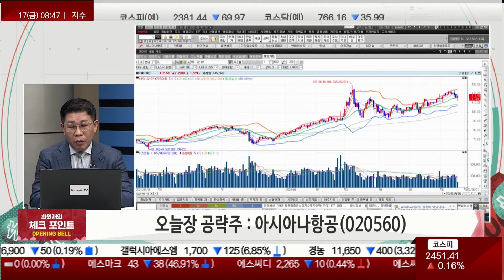이제는 화물보다 여객! 본격 여행시즌 [최원재의 체크포인트]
- 정부, 21일 분양가상한제 개편안 발표
- 중국 봉쇄에도 임플란트 수출 호조

▶ 오늘장 공략주 : 아시아나항공(020560)
- 여름휴가 시즌 앞두고 여객 수요 증가 예상
- 올해 흑자전환 기대
- 대한항공 대비 저가 매력